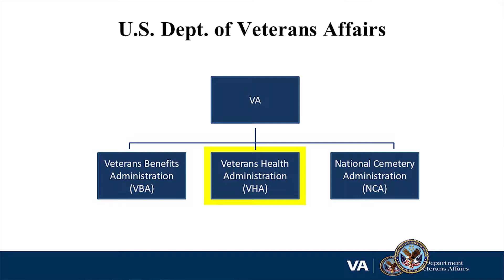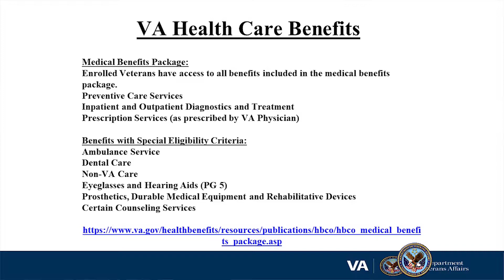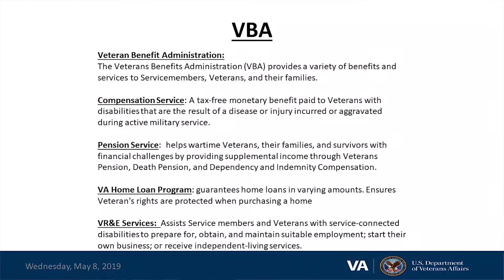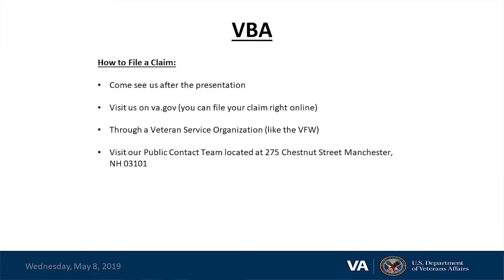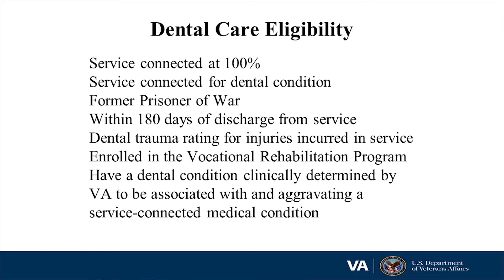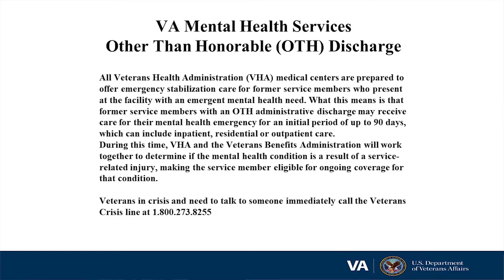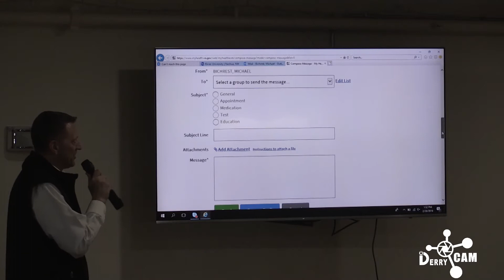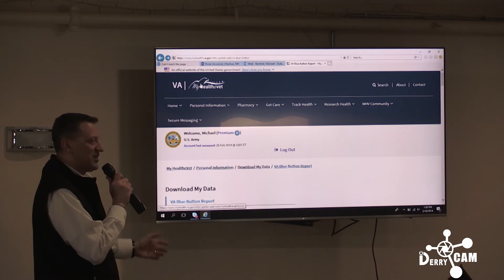VFW welcomes Veteran Affairs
Did you know that Veteran Affairs visited the Derry VFW?
Thanks for checking us out here at DerryCAM's Official Youtube Channel!
Be sure to follow us on these other platforms